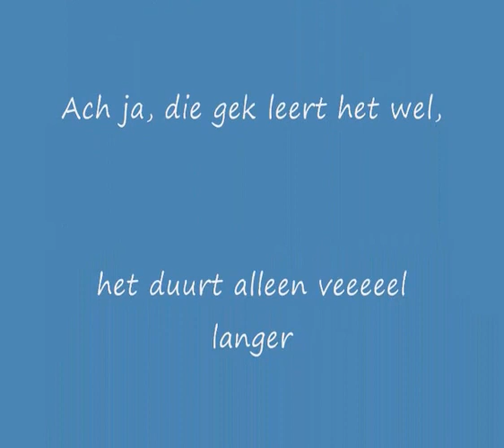2008-10-19 Anita en Fellow, Zondagochtend training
Trainen met een eigenwijze Fellow